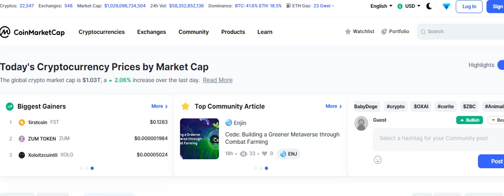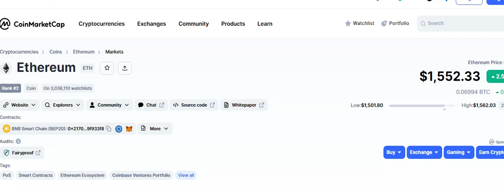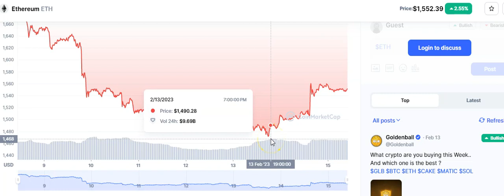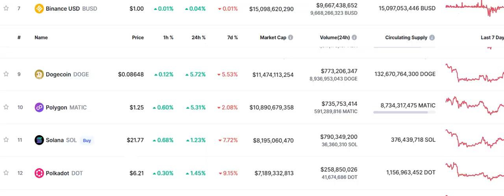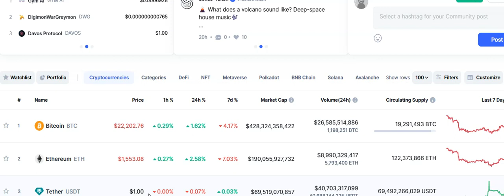Cryptocurrency Rally & Market Overview